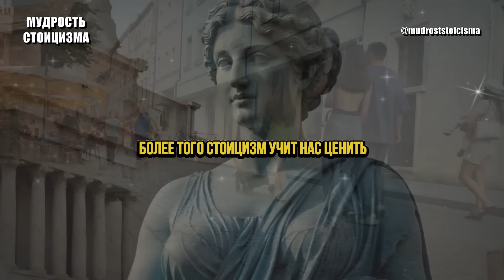9 ВЕЩЕЙ, Которые Мужчина НЕ ДОЛЖЕН ДЕЛАТЬ c ЖЕНЩИНАМИ | Мудрый Стоицизм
9 ВЕЩЕЙ, Которые Мужчина НЕ ДОЛЖЕН ДЕЛАТЬ c ЖЕНЩИНАМИ | Мудрый Стоицизм.
В этом видео мы раскроем 9 ключевых ошибок, которые стоит избегать, чтобы сохранить гармонию и уважение в отношениях.

Стоицизм помогает обрести эмоциональный контроль, глубокое понимание и силу воли — качества, которые важны для любого мужчины, стремящегося к зрелым и успешным отношениям. Узнайте, как философия Стоицизма может трансформировать ваш взгляд на взаимодействие с женщинами и помочь вам избегать распространенных ошибок.

Добро пожаловать на канал "Мудрость Стоицизма" - Откройте для себя вдохновляющие идеи и практические рекомендации великих стоиков по развитию стойкости, невозмутимости и осмысленной жизни

Каждое видео - результат моего творческого процесса: я снимаю оригинальный контент на свою камеру, а затем преображаю отснятый материал в Movavi Video Editor 23, создавая уникальные звуковые и визуальные вариации, добавляя разнообразные эффекты. Мои видео - это новые произведения, в основе которых лежит исключительно мой уникальный контент. Копирование строго запрещено. Видео только для просмотра.
Каждое видео на моем канале - это результат кропотливой работы и творческого подхода. 🎬 Я стараюсь выбирать самые живописные и вдохновляющие локации моего города для съемок, чтобы вы могли не только услышать ценные мысли, но и насладиться красотой окружающего мира. 🍃
При подготовке сценариев я погружаюсь в глубины стоической философии, отбирая самые яркие цитаты и поучительные истории.

Это радует нас😃 и вдохновляет на создание🎥 новых🆕 интересных видео о мудрости стоицизма!

Посмотрите это видео до конца, чтобы узнать, как избегать самых распространенных ошибок в отношениях и стать более уверенным, мудрым и стойким мужчиной. Применяйте эти уроки Стоицизма в своей жизни, чтобы строить крепкие и гармоничные отношения, основанные на уважении и взаимопонимании.

Не забудьте подписаться на канал Мудрость Стоицизма, поставить лайк и поделиться видео, если хотите узнать больше о том, как философия Стоицизма может улучшить не только ваши отношения, но и вашу жизнь в целом!